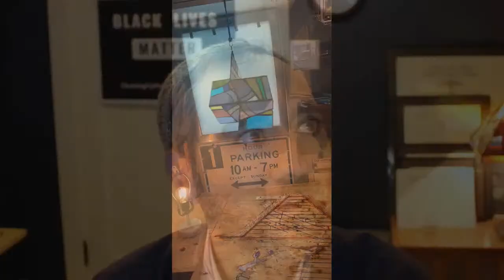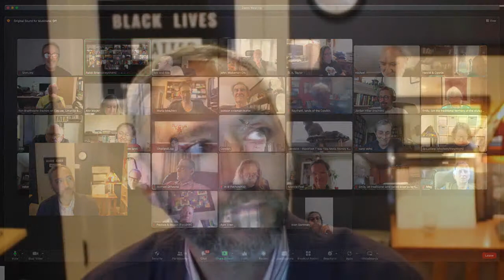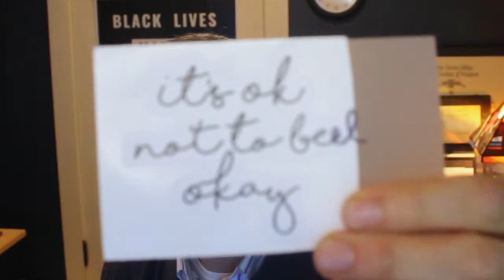07 29 23 Why we don't take in love. (With exercises.)